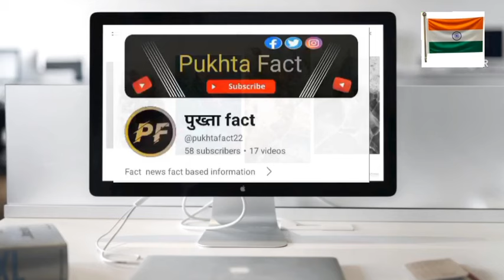Top 10 commando force in india 2024 । top 10 elite special forces l top 10 commando in india .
Is video me bharat ke khatarnak commando ke baare me bataya jo dusmano ko dhul chata denge  agar india vs pakistan se yudh hua to marcos commando garud commando para sf cobara commando pakistan ko hara denge wahi spg commando or nsg commando hamare vip ki suraksha ke liye mojud h